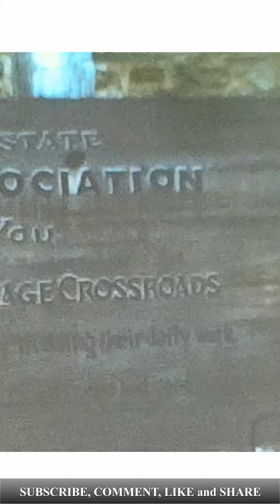NY Farmers Museum and Village 1960's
Visit New York's Historical Farmers Museum and Village.  This Video was filmed in the 1960's.

This Video is made from an 8mm home film.  Always remember that this videos are someone's memories that you can share.

Also you can buy us a cup of coffee

Reel 8 Cinema is in possession of all the original 8mm film that has been scanned and uploaded to our channel.